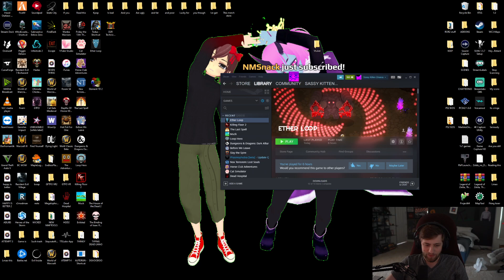DMCA - Killing Floor 2 / Sodapoppin Soda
Clip from twitch by Dr_whowhatwherewhenwhy